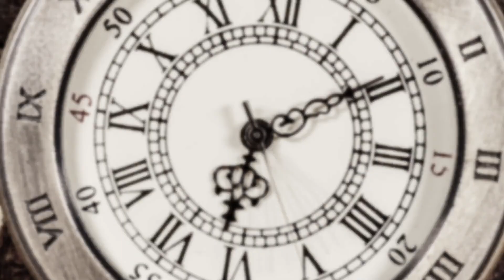🚀Every day gifts us 1,440 minutes, providing 1,440 chances to make a positive impact.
Dive into a world of daily opportunities! 🌈✨ In the next 1,440 minutes, let's harness the power of positivity together! 💪 Ready to seize the day and make every moment count? Hit play and let's turn those minutes into magic! 🚀✨